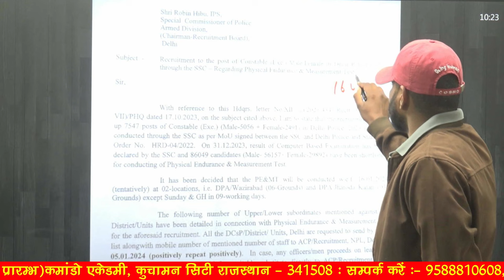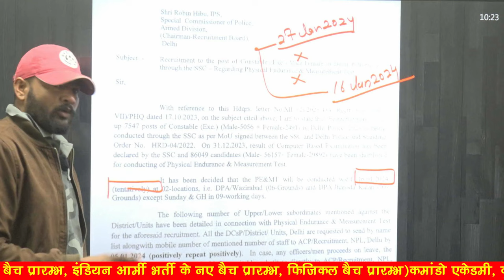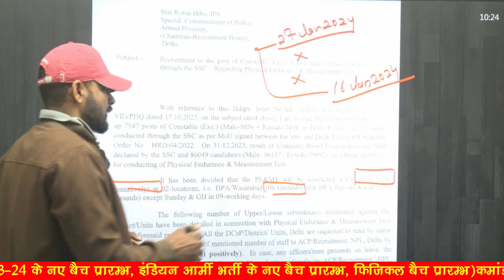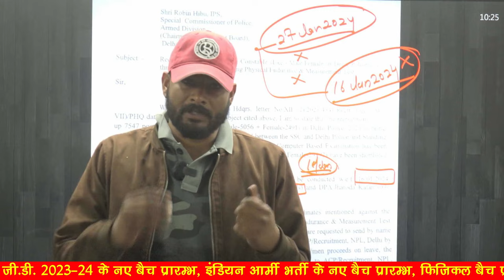Delhi police physical date 2023 | Delhi police constable physical date out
3 Month Batch (3 महीने का बैच)

Virat Choudhary
CRPF Commando

job targets delhi police driver physical admit card 2023